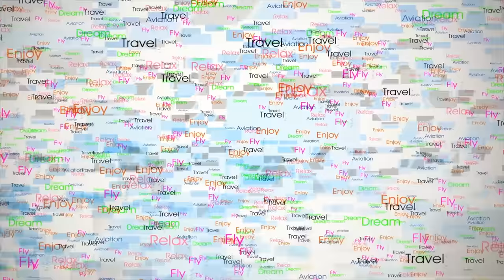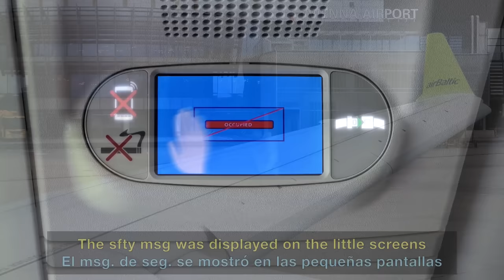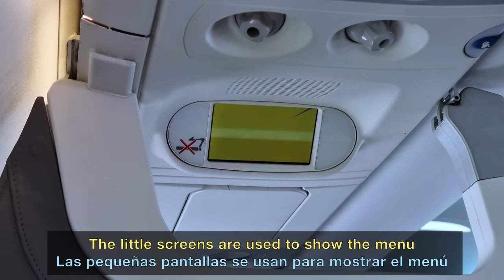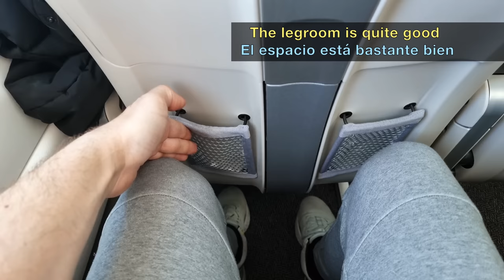TRIP REPORT | The Biggest Blizzard I've Ever Seen! | AirBaltic & Ryanair | Vienna to Stockholm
Air Baltic & Ryanair Trip Report flying from Vienna to Stockholm (via Riga airport) on a nice spring morning over the whole Europe, except in Sweden, where it was snowing crazily, onboard one AirBaltic A220 and Ryanair Boeing 737MAX.

A comfortable trip with AirBaltic and Ryanair from Vienna to Stockholm Arlanda. My initial plan was to fly direct from Vienna to Stockholm... but 2 weeks before the flight the airline that should take me there canceled it. At the same time, the flight from Vienna to Stockholm with Ryanair was already sold out, so the only option was to find a connecting one. Luckily, even though it was almost full, there was a Ryanair flight from Riga to Stockholm available, which I could book for just 50 euro. Then I found the AirBaltic option to Riga for around 195 euro.

The first flight was on the AirBaltic A220-300 from Vienna to Riga. We departed from runway 34 in Vienna and quickly made a right turn towards Bratislava. From there we flew towards Poland, Lituania and Latvia; landing in Riga just a few minutes after the scheduled time of arrival.

The connection at Riga airport was really easy. We didn't have to get out of the airside. Just had to wait for around 3 hours and we boarded our Ryanair flight to Stockholm Arlanda. This second flight was pretty straightforward: we took off, crossed the Baltic Sea towards Sweeden, and landed in Stockholm, where the biggest blizzard I've ever seen was acting during all day. Strong crosswind, heavy snow, and turbulence. I think you will enjoy it a lot!

For the catering onboard, we decided to prebook the BBQ steak meal on the AirBaltic flight. A little overpriced in my opinion, but it was tasty. On the Ryanair flight, we purchased the lunch onboard. Both airlines have nice catering options: or a good pre-ordering system (AirBaltic) or a very extensive onboard menu (Ryanair). Others in Europe should learn from one of them (or both).

Have you ever flown with AirBaltic? Maybe with Ryanair? How was the experience? Which route did you fly? Have you ever flown on an Airbus A220? What about the B737MAX? Have you ever been in Riga? Maybe in Stockholm?

FLIGHT INFO:
· Airline: AIR BALTIC & RYANAIR
· Airplane: Airbus A220-300 & Boeing 737-8200 MAX
· Flight number: BT272 & FR4641
· AIRPORTS:
- Departure: Vienna (VIE - LOWW)
- Connecting airport: Riga (RIX - EVRA)
- Arrival: Stockholm (ARN - ESSA)
· Departure Gates:
· Seats: 6A & 7F
· Registration: LY-CSA & 9H-VUZ
· Date of Recording: April 2023

CHAPTERS
00:00 Intro
00:27 Vienna Airport T1
01:46 Planespotting in Vienna
02:30 Boarding the A220
03:50 Pushback & Taxi
05:33 Takeoff from Vienna
07:49 Pre-Ordered Steal BBQ
09:18 Descent to Riga
10:03 Riga city
10:37 Landing in Riga
11:45 Disembark & Riga Airport
14:01 Boarding Ryanair 737MAX
15:51 Pushback & Taxi
17:09 Takeoff from Riga
18:45 Cruise & Holding Patterns
20:25 Descent & Approach to Stockholm
20:50 Landing in Stockholm
21:48 Everything is Frozen!
23:37 Disembarking & ARN Airport